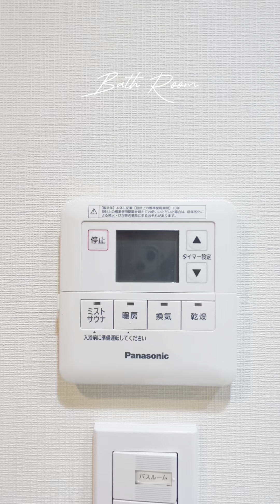お家で手軽にサ活？？✨一人暮らしを優雅にしたい方向け♪池尻大橋駅から徒歩7分です👩‍💻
その際はご了承下さい。

物件詳細になります
家賃 160,000円
・間取り：1DK
・専有面積：27.77m²
・構造：鉄筋コンクリート造 地上4階建て 地下1階建て
・築年：2021年04月
・住所：目黒区東山
・交通：東急田園都市線「池尻大橋」駅徒歩7分